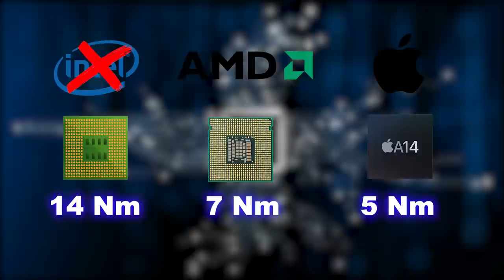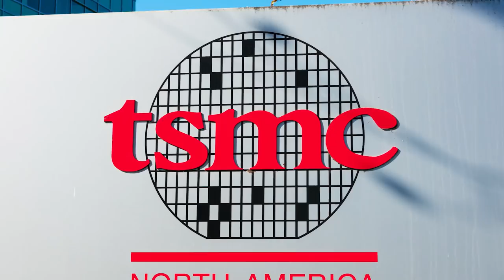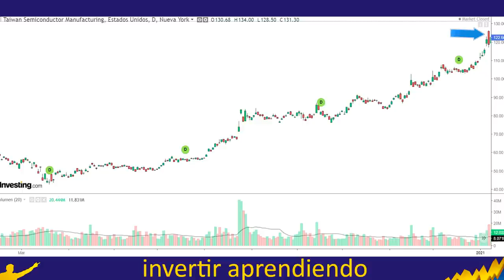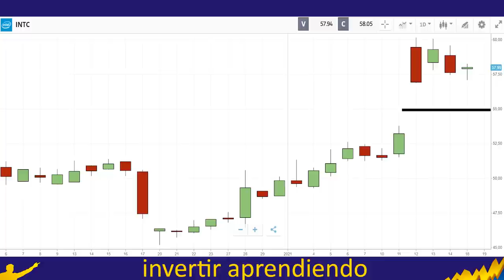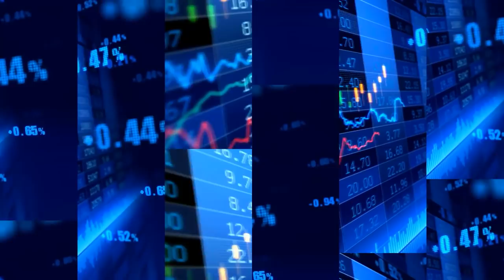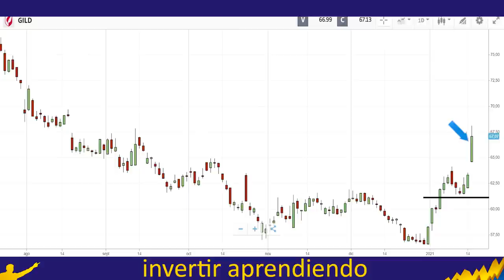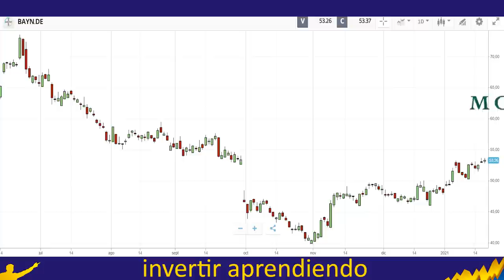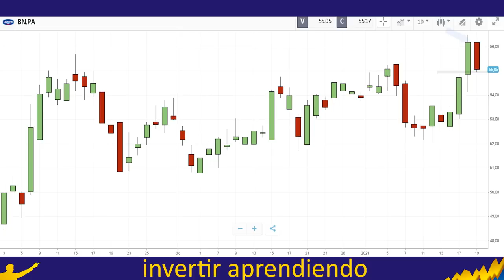💻INTEL [ INTC stock ] se UNE a TAIWAN SEMICONDUCTOR se Dispara 13% l 👉🏼4 OPORTUNIDADES de Inversión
▼ABRIR▼ INTEL se alía con TAIWAN SEMICONDUCTOR, una de las compañías asiáticas de mayor reputación del sudeste asiático para producir CHIPs de ordenador de ultima generación.  Parece que ha iniciado definitivamente un nuevo movimiento alcista.

VÍDEOS SUGERIDOS
10 Consejos de TRADING y de Inversión del CREADOR del DOW JONES y del ANÁLISIS TÉCNICO (Teoria Dow)